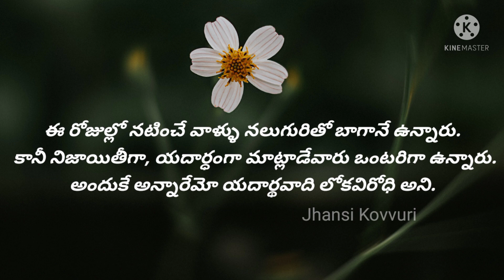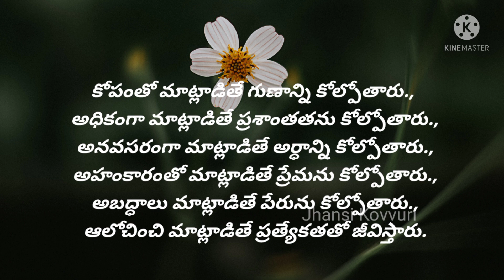Best Inspirational Quotes | Motivational Quotations in Telugu | జీవిత సత్యాలు | సూక్తులు